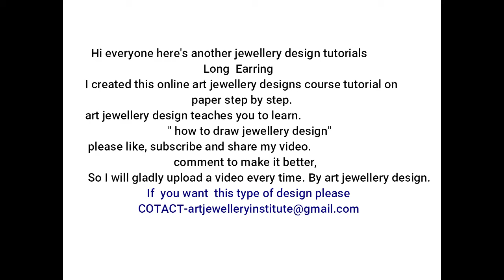jewelry design 2019 | jewelry design online course free.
How to jewelry design 2019
Hi everyone here's another tutorial video
drawing Long Earring
I created this online art jewelry designs course tutorial on paper step by step.
Sakura Koi 12 Water Colour Brush Pen Set
PaperOne high-speed premium copy A4 Paper, 100 Gsm,500 Sheets